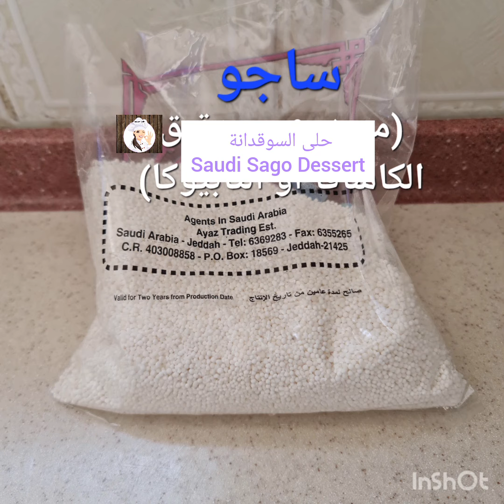صنف (118)حلى السوقدانة السعودي🇸🇦 (حلى الساقو او الساجو)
حلى السوقدانة السقدانة السعودي🍧